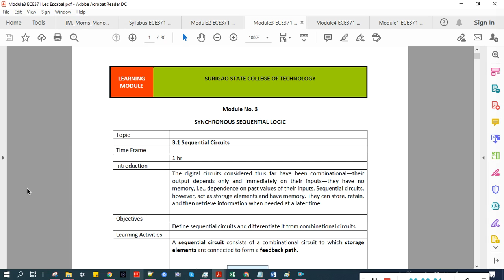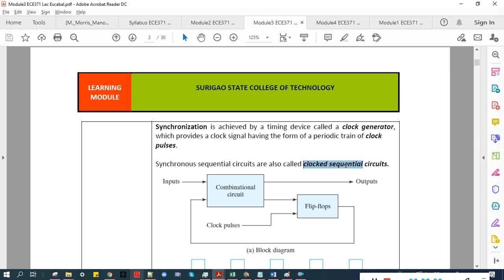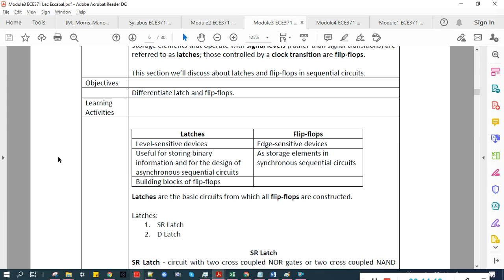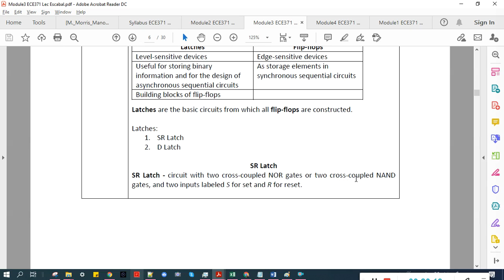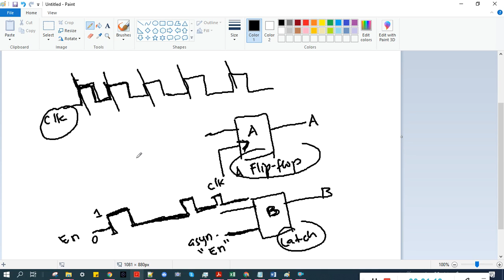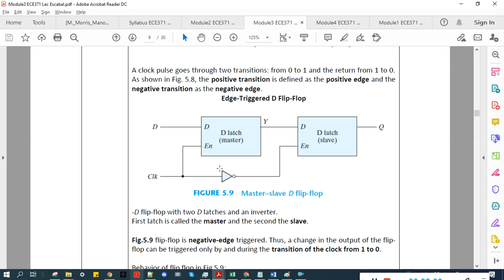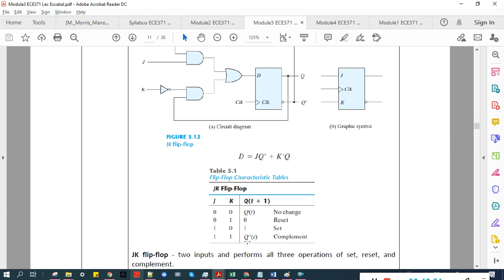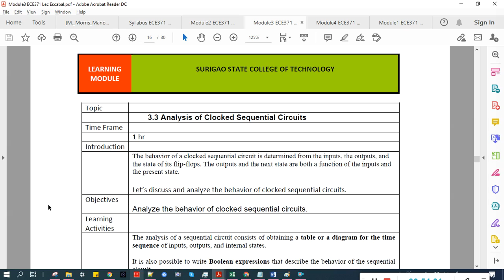Part 1 Modules 3.1 Sequential Circuits and 3.2 Storage Elements: Latches and Flip-flops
Basis of these lectures are from Morris Mano's book Digital Design.

Use headset for audio clarity.  Thank you.